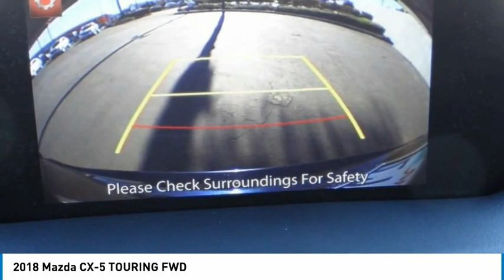2018 Mazda CX-5 Gardena,Torrance,Hawthorne,Carson,Compton 256217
2018 Mazda CX-5 TOURING FWD

SOUTH BAY TOYOTA, PROUDLY SERVING GARDENA, TORRANCE, HAWTHORNE, CARSON, COMPTON, AND SURROUNDING CALIFORNIA LOCATIONS THIS BLUE 2018 Mazda CX-5 IS EQUIPPED WITH A Engine: 2.5L SKYACTIV-G DOHC 16-Valve 4-Cylinder -inc: cylinder deactivation, TRANSMISSION, AND RECEIVES AN ESTIMATED 25 City/31 Hwy MPG. CONTACT SOUTH BAY TOYOTA TO SCHEDULE A TEST DRIVE AND TAKE THIS 2018 Mazda CX-5 HOME TODAY, OR VISIT OUR SHOWROOM CONVENIENTLY LOCATED AT 18416 SOUTH WESTERN AVE GARDENA CALIFORNIA 90248. Clean CARFAX. This vehicle has passed a 160 point inspection by our Toyota Certified Technicians.. Deep Crystal Blue Mica 2018 Mazda CX-5 Touring FWD 6-Speed Automatic SKYACTIV 2.5L 4-Cylinder DOHC 16V 25/31 City/Highway MPG Awards: * 2018 KBB.com Brand Image Awards It's Time to SAVE at South Bay! Call today!